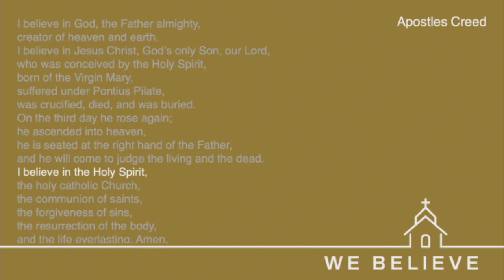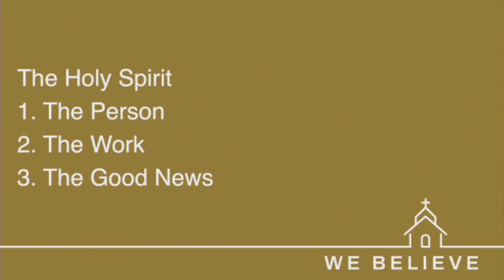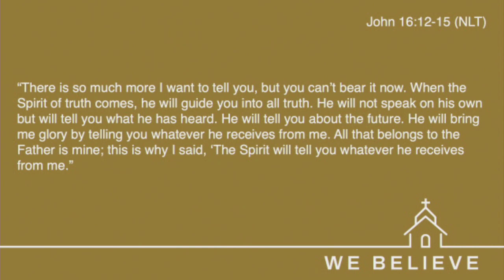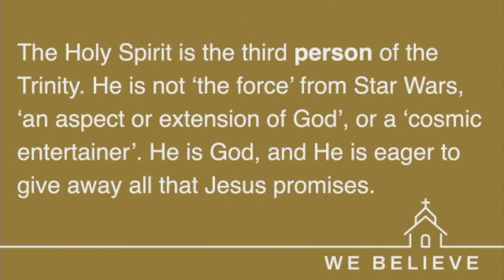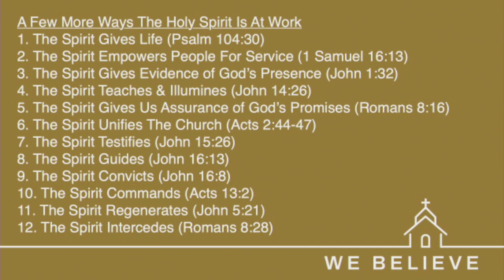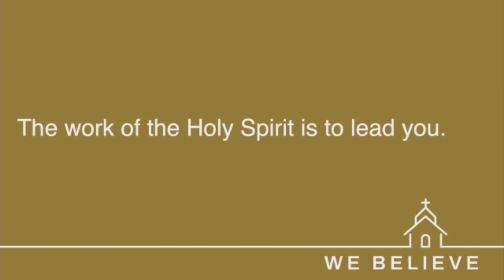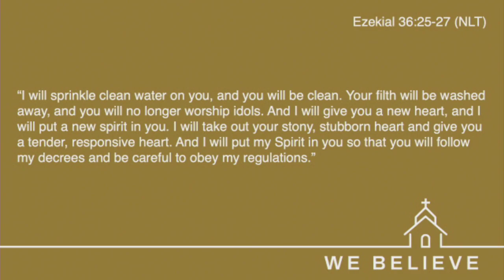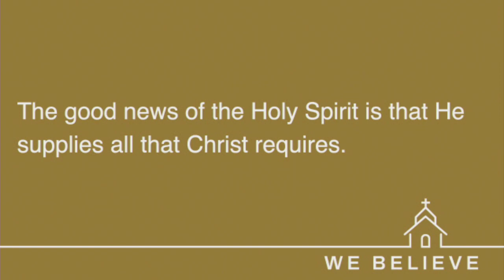Silver Creek Church | July 02, 2023